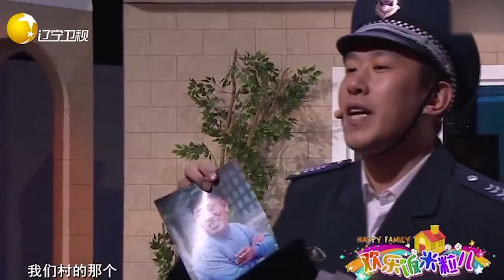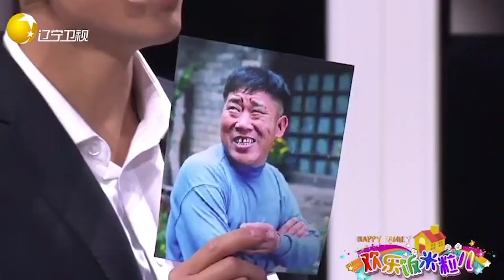搞笑小品《无辜的蛋糕》，大秦子嫁祸脸脸，这样太损了